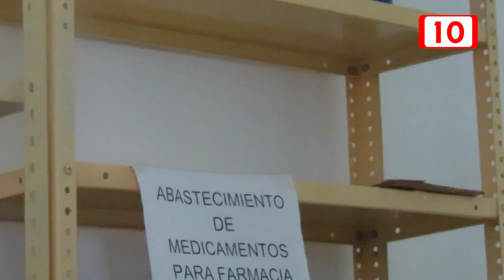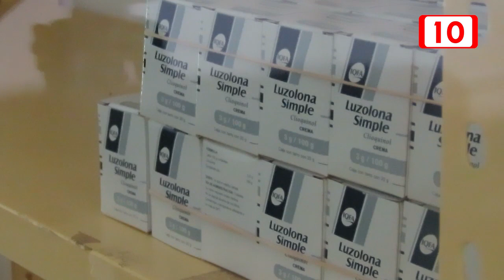Errores en los requerimientos es la causa de desabasto de medicamentos en hospitales de Quintana Roo